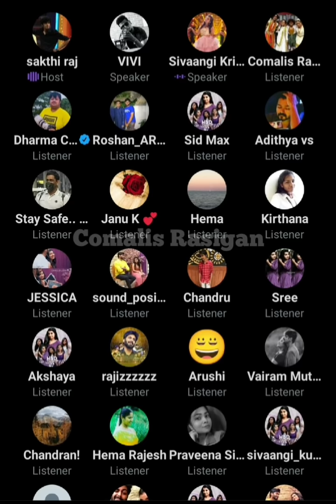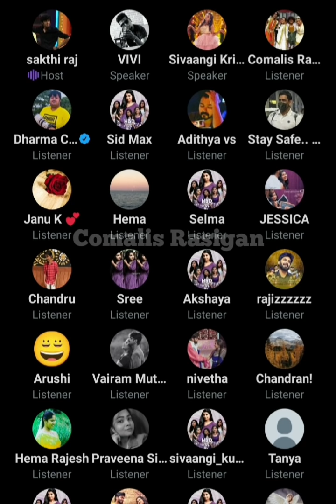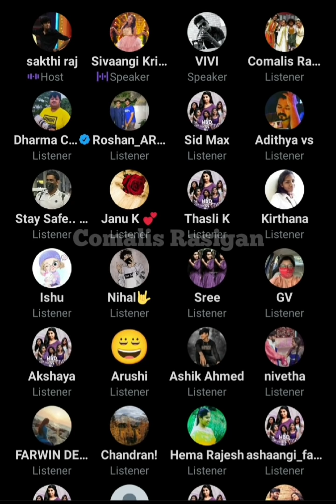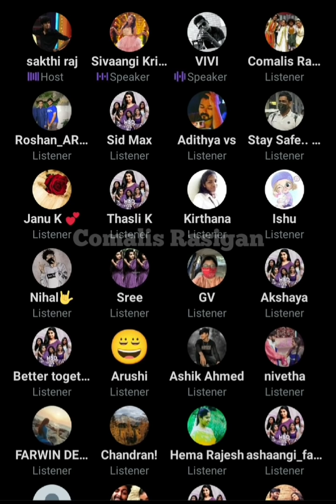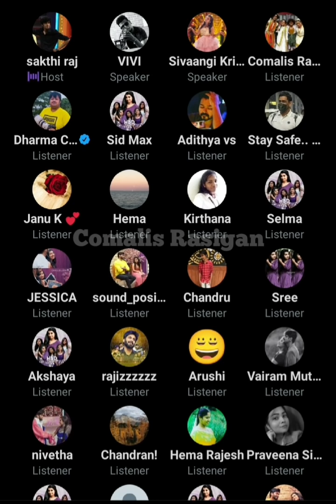Ashwin kum Purple Colour Pudikum 💜 | Sivaangi Birthday Special Chat | Twitter Space | Ashaangi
Sakthi has conducted a Twitter Space chat with Sivaangi and her fans on her birthday and here are some highlights of the Chat Session.

I'm uploading this video only because I'm a fan of Cook with comali show stars, my motive is not to copyright & get revenue from this video, just we celebrating our stars performance and making it reach world wide.

Owner of this video or audio, if u got any problem with this video sir please don't give copyright strike sir, Just Email me and immediately this video will be removed from YouTube sir. Thank you